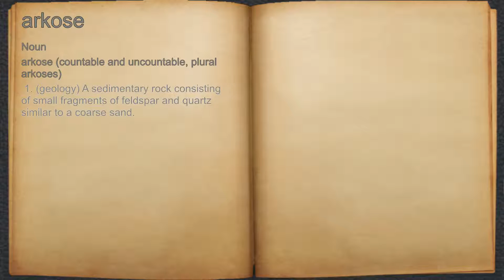What does arkose mean?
A spoken definition of arkose.

Intro Sound:
Typewriter - Tamskp